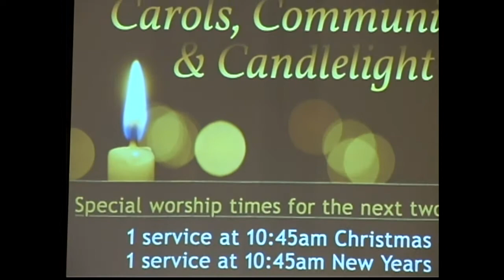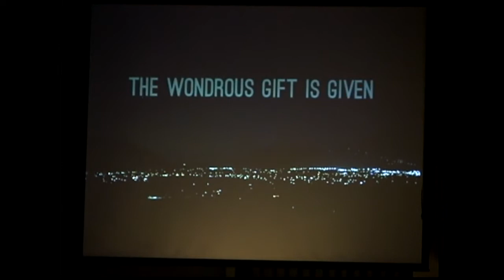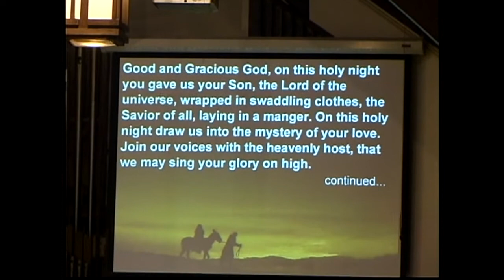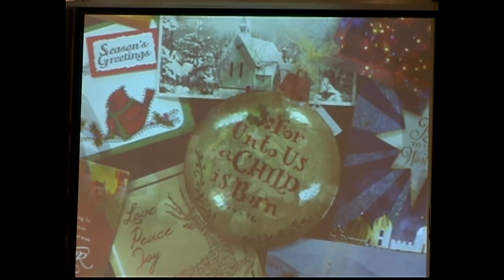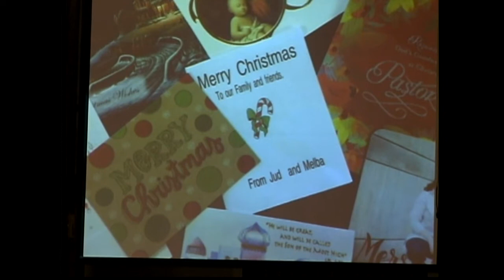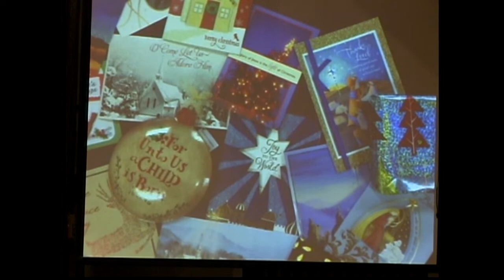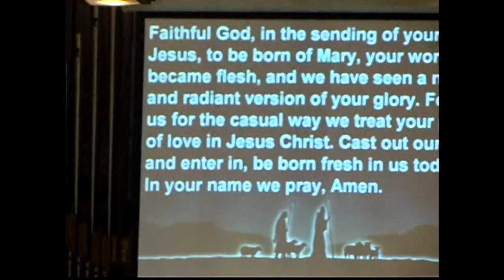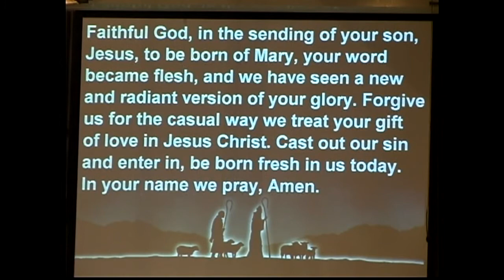First UMC Bella Vista | Christmas Eve | Carols, Communion & Candlelight | Dec 24, 2016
Traditional Christmas Eve service held on December 24, 2015 at 7:30pm. Sermon entitled “Let Earth Receive Joy and Obedience" from the "Let Earth Receive Our King" Advent sermon series. Sermon provided by Brother Jaimie Alexander, Senior Pastor at First UMC Bella Vista.